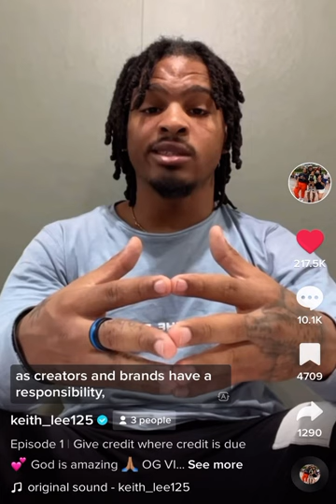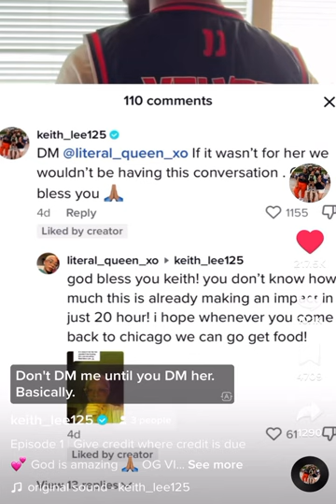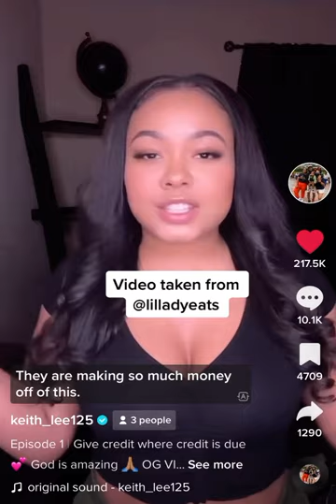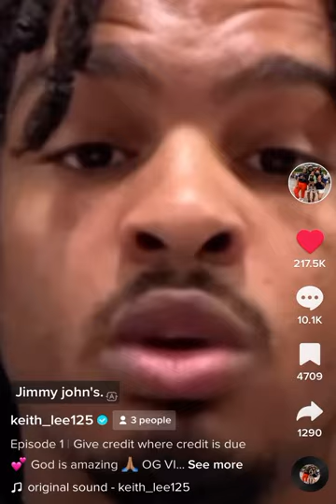Keith Lee goes at Jimmy Johns and Quiznos for stealing